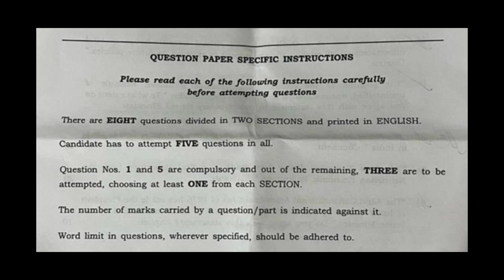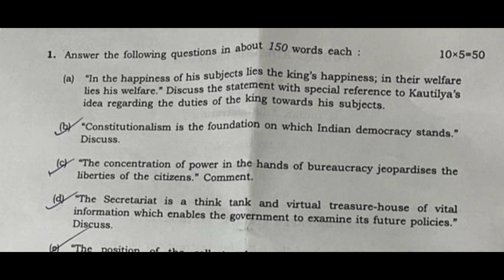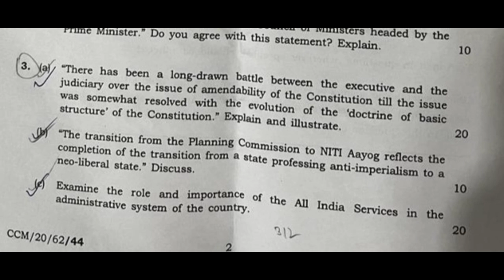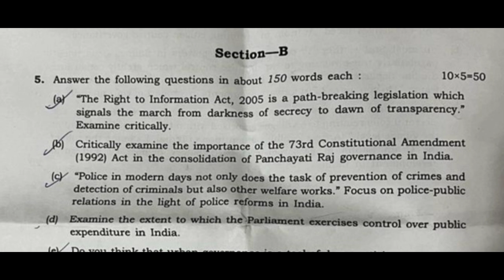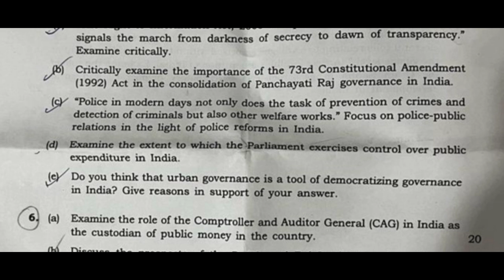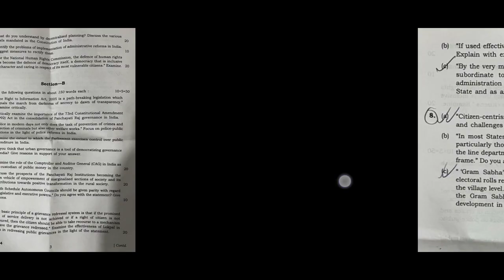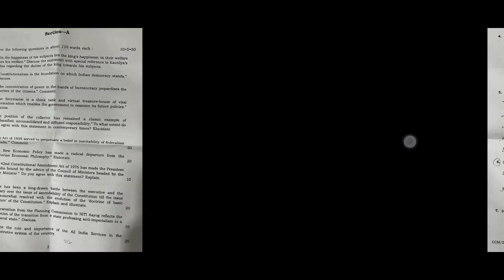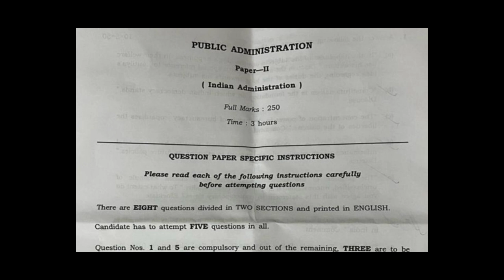APSC CCE Mains 2020: Public Administration (Paper - II) [27th February, 2022]